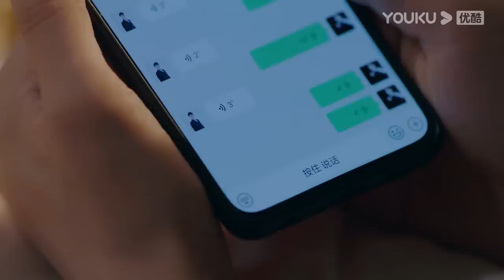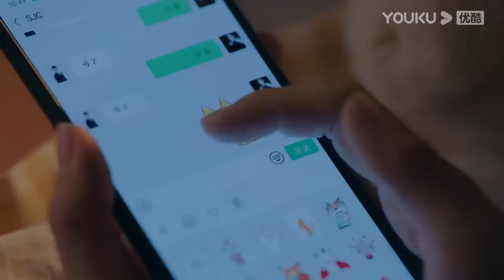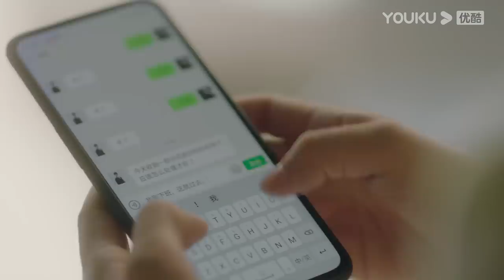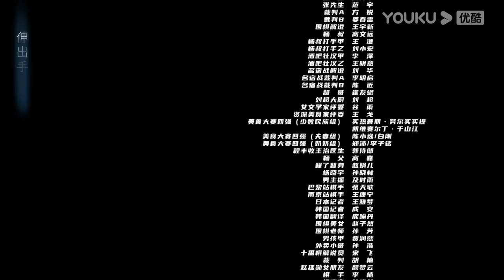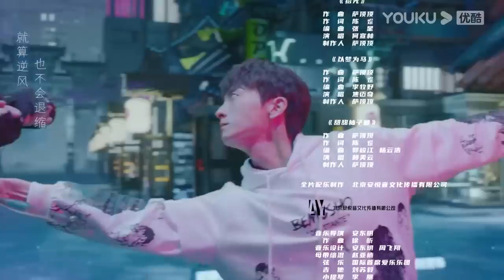MULTISUB【舍我其谁 GO Into Your Heart】EP09 | 天才棋手恋上热血少女 | 李兰迪/牛骏峰/韩玖诺/秦天宇/朱嘉琦/曹博 | 都市爱情剧 | 优酷YOUKU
【舍我其谁 GO Into Your Heart】时尚杂志实习编辑程了，想要采访围棋界男神盛景初，被他的助理严词拒绝了，却没想到因为一场公交失窃案，结识了男神本尊，又在媒体的捕风捉影下，成了他的绯闻女友。“女友”不靠谱，“朋友”倒是交上了，因着这层身份，程了可以常伴男神左右跟访，并在朝夕相处中，摘下了这朵高岭之花。
★主演：李兰迪/牛骏峰/韩玖诺/秦天宇/朱嘉琦/曹博/何宣林/宋涵宇/陆骏瑶/夏铭浩
★集数：41集

★加入会员： 每周日至周五更新2集，周六更新1集